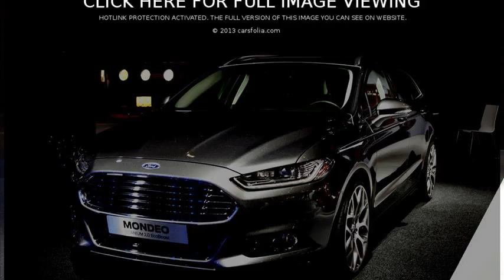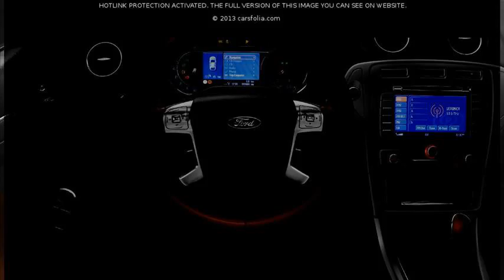ford mondeo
ford mondeo 2014
ford mondeo 2014
ford mondeo 2013
ford mondeo wagon